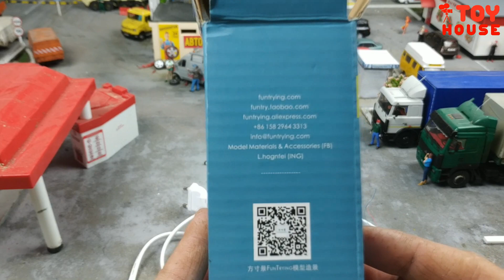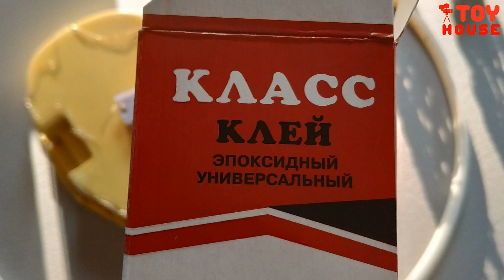МАКЕТ ГОРОДА 1/43 - фонари, заброшка, светящийся бассейн, клумба! Про машинки.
Сделал своими руками макет города, диораму для машинок моделек масштаб 1/43. Поставил новые фонари, сделал клумбу светящийся бассейн и заброшенную машину Оку. Видео про модельки машин.

0:00 - Начало
0:18 - Фонари
1:00 - Адаптер
2:17 - Почему сгорели фонари
3:31 - Как светят
4:15 - Где купил и за сколько
4:27 - Сетящийся бассейн
5:12 - Подключение
6:02 - Заброшка
8:12 - Клумба у Магнита
8:55 - Что делать с бордюром
9:10 - Весь макет
9:39 - Конец